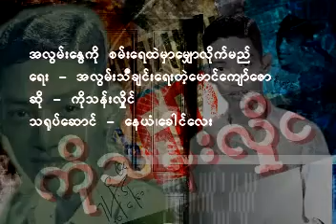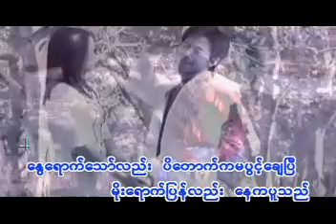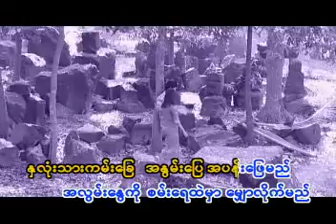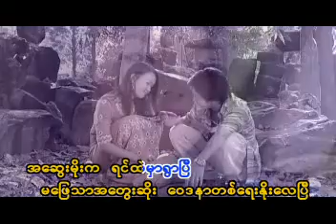အလွမ်းနွေကိုစမ်းရေထဲမှာမျှောလိုက်မည် Karaoke တီးလုံး Video (2004)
တေးပြုစာဆို မောင်ကျော်ဇော ၏ အလွမ်းနွေကိုစမ်းရေထဲမှာမျှောလိုက်မည်
တစ်ဆောင်းသစ်ပြီမြဒါလီ Karaoke တီးလုံး Video Album (2004)